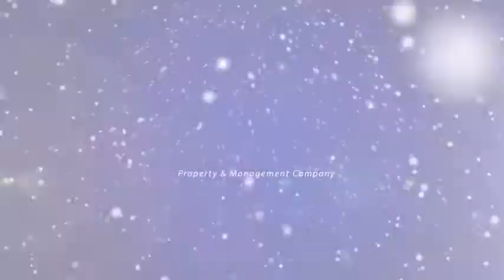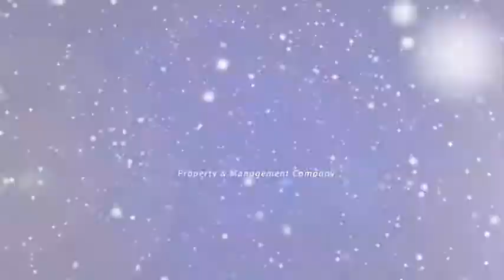PMC - Sunrise City Christmas 2013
Không khí trang hoàng tòa nhà, chào đón Giáng sinh tại tổ hợp Sunrise City.